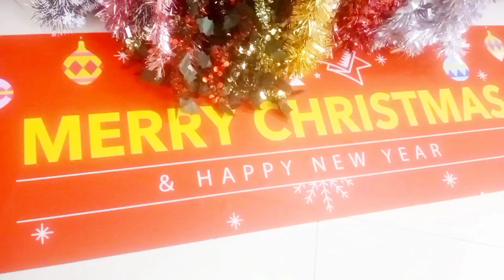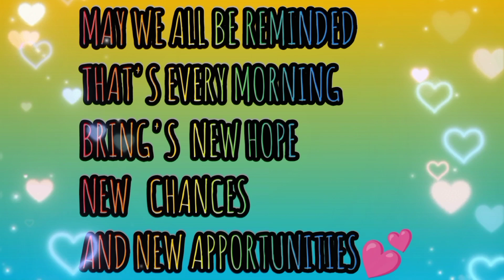AMAZING CHRISTMAS DECORATIONS || ARASHEL IMEE TV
AMAZING CHRISTMAS DECORATIONS